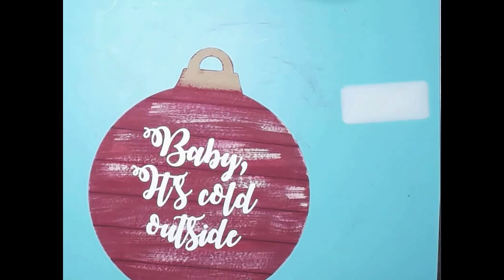Baby its cold outside Christmas Ornament Decor ~ Dollar Tree Winter DIY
Watch how I made this gorgeous ornament wall plaque using Dollar Tree items.  It is a quick easy winter decoration that you will enjoy all season long.

Silhouette Cameo
Waverly Chalk Paints

I may receive a small compensation, at no cost to you, if you click on the above links to purchase items.  This helps enable me to continue to post projects.